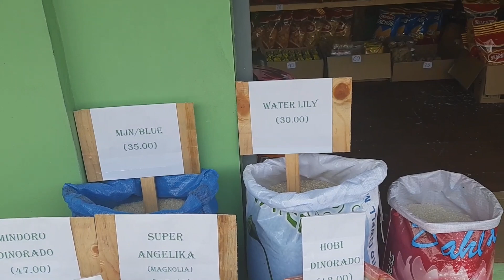unang araw ng pagbubukas nang grocery at bigasan